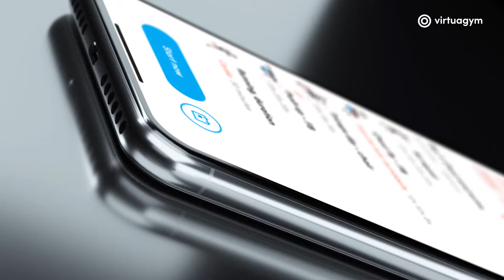De alles-in-één software voor uw fitnessbedrijf | Virtuagym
Wilt u weten hoe Virtuagym u kan helpen uw fitnessbedrijf te laten groeien ? Ga naar